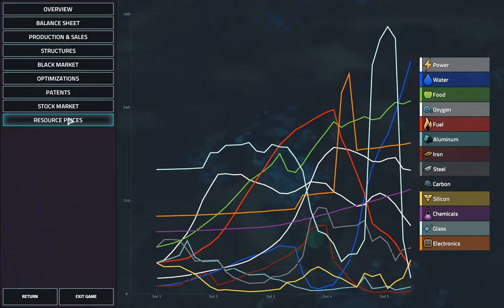Offworld Trading Company: daily challenge 2016-07-09 | take 2